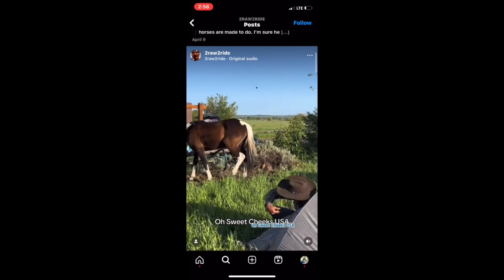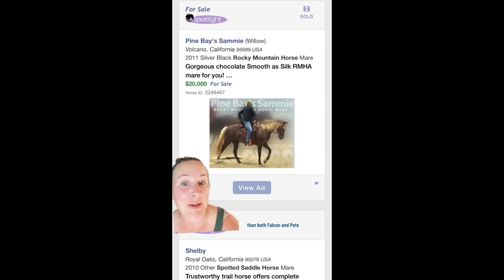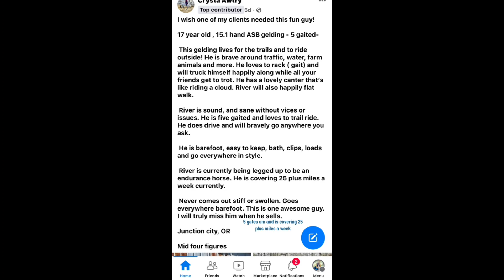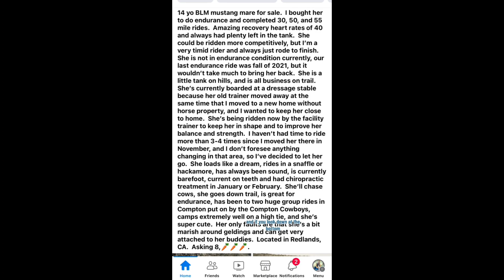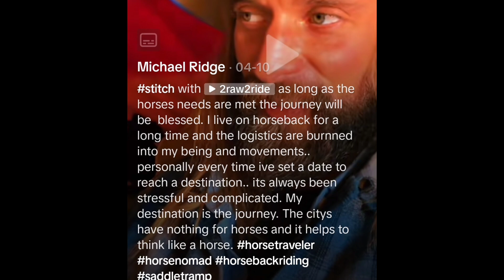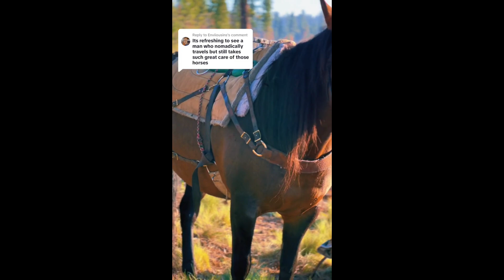2RAW2RIDE - DO NOT BUY HIS HORSES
Latest posts from 2raw2ride. Insightful input from the experts.